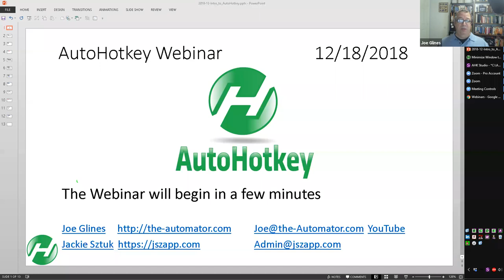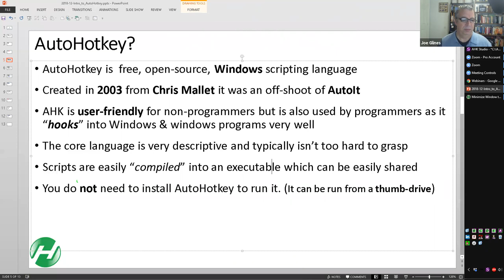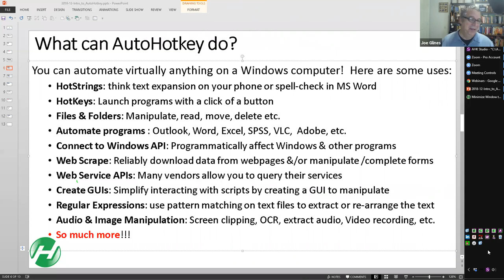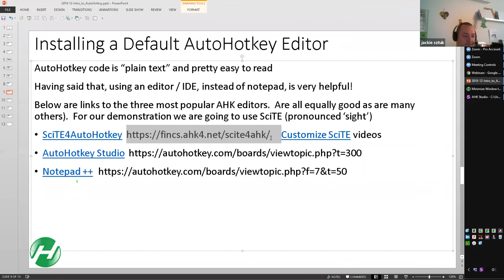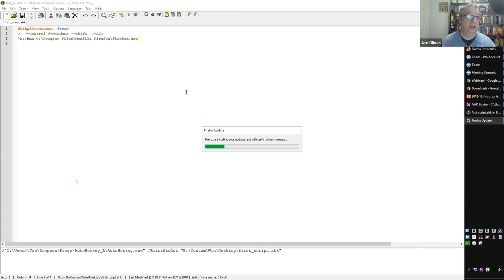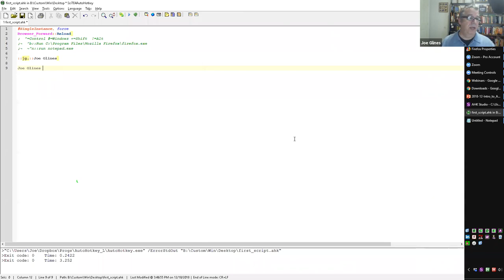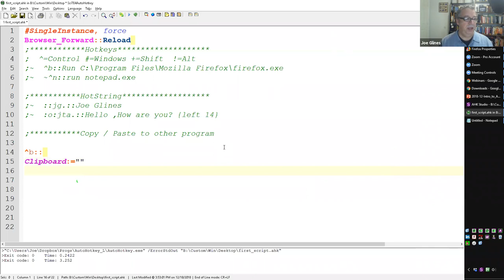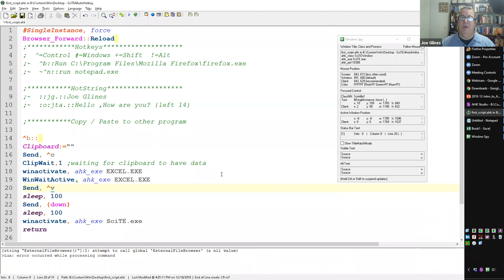AutoHotkey Webinar 12/2018 Hour 1- Intro to AutoHotkey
In this Intro to AutoHotkey webinar we walk through what AutoHotkey is, some of what it can do, Installation, editors, and creating your first script which covers: HotKeys, HotStrings, and copying from a program and pasting into Excel.